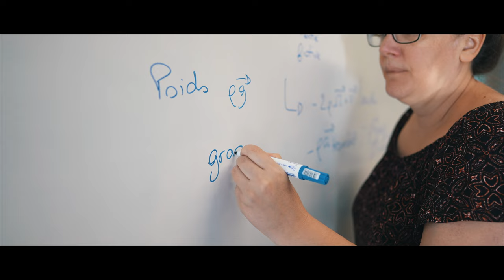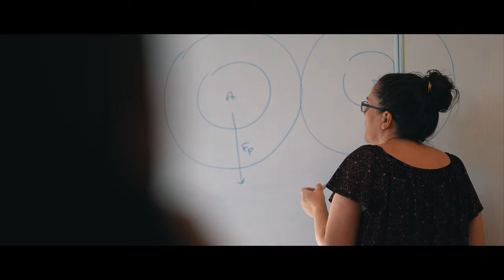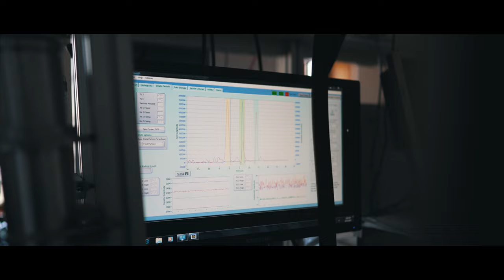Master Sciences Atmosphériques - École de l'OPGC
L'école de l'OPGC présente le Master International en Sciences de l'atmosphère.

Cette formation « International Master in Atmospheric Sciences » (InMas) donne lieu à l'obtention d'un double diplôme « Master of Science (MSc) in Atmospheric Sciences », c'est-à-dire deux diplômes parmi les programmes de Master suivant :
- Université Clermont-Auvergne (Clermont-Ferrand, France), Master « Sciences de la Terre et des planètes, environnement (STPE) », parcours : Sciences de l'Atmosphère et du Climat (ScAC) ;
- Johannes Gutenberg-Universität (Mayence, Allemagne), Master of Science (M.Sc.) en météorologie ;
- Ilia State University (Tbilissi, Géorgie),  Master of Atmospheric Sciences ;
- Université du Wyoming (Laramie, Wy USA), Master of Science (M.Sc.) en sciences de l'atmosphère.

L'objectif de proposer ce Master est de lier l'excellence des différents instituts de recherche en sciences de l'atmosphère pour permettre à un étudiant de se spécialiser dans un sujet de recherche dépassant à la fois les compétences de son université d'origine et englobant ses propres domaine d'intérêt professionnel. Il est conçu en particulier pour les excellents étudiants qui visent une future carrière de recherche, d'enseignement ou professionnelle dans les sciences de l'atmosphère ou dans tout autre domaine connexe.